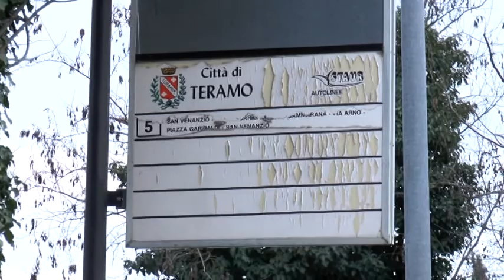CAPOLINEA LINEA numero 5